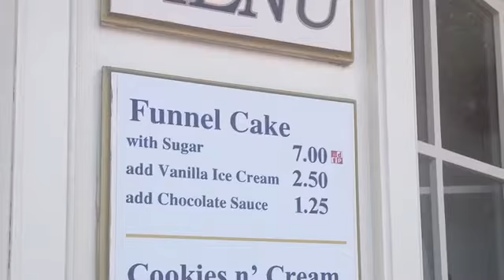Disney Day 2 Mini Vlog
We go to Epcot! We get hot, we get rained on and we eat at Kona Cafe before seeing Happily Ever After for the first time properly!